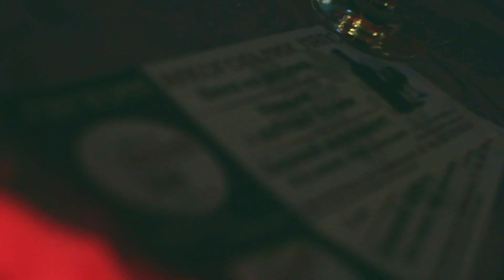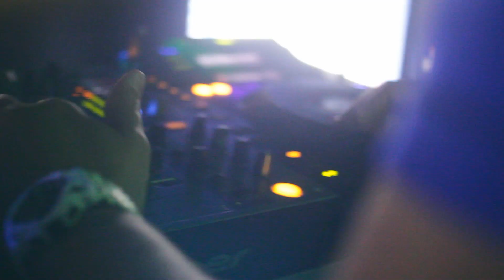Star People Final 2014